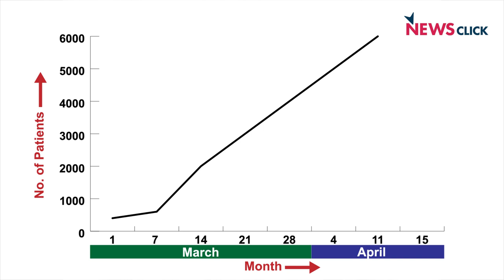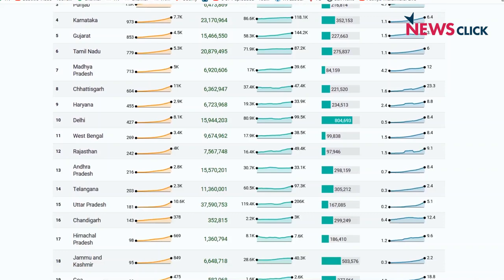'Govt. Fails at Multiple Levels in Containing COVID-19'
A number of states in India are witnessing a surge of COVID-19 cases again. Tamil Nadu witnessed a 17-fold spike in cases during the assembly election period. Dr. T Sundararaman, global coordinator of the People's Health Movement (PHM), opines that the government has failed on many fronts in controlling the spread of the virus, including the eradication of social stigma and denial of the disease, aside from contact tracing.